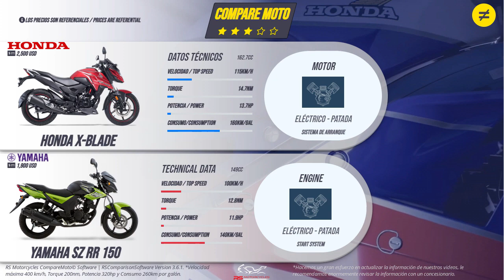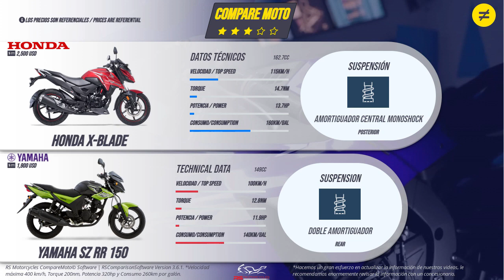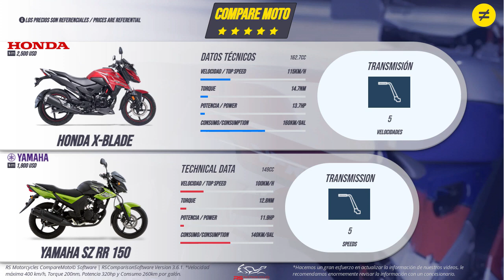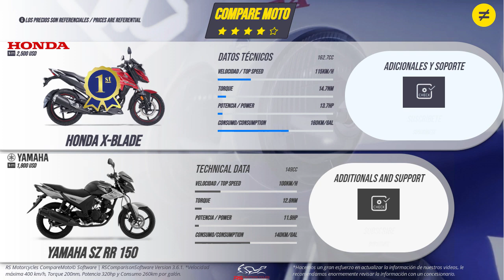HONDA X-BLADE VS YAMAHA SZ RR 150 | Precio | Características | Ficha Técnica | COMPARE MOTO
Moto Comparativa HONDA X-BLADE VERSUS YAMAHA SZ RR 150

Specs VERSUS

***HONDA X-BLADE***
Motocicleta Honda modelo XBLADE160. Diseñada con un motor de 163 CC, con 5 velocidades, enfriamiento por aire, suspensión delantera de telescópica y trasera de Monoshock. Incluye freno de disco en la llanta delantera y trasera de tambor. El Honda X-Blade está propulsado por un motor BS6 de 162,71 cc que desarrolla una potencia de 13,67 CV y ??un par de 14,7 Nm. Con frenos de disco delanteros y de tambor traseros, Honda X-Blade viene con sistema de frenos antibloqueo. Esta moto X-Blade pesa 143 kg y tiene un depósito de combustible de 12 litros.

El X-Blade es un viajero deportivo basado en la plataforma de 160 cc de Honda que también apuntala al Unicornio y al CB Hornet 160R. Estas motos comparten el mismo motor, que es un motor monocilíndrico de 163 cc refrigerado por aire. Ha sido equipado con un sistema de inyección de combustible para cumplir con BS6 que resultó en un ligero cambio en su potencia.

El X-Blade viene equipado con un faro LED que se jacta de un diseño geométrico junto con una luz trasera LED compacta. El diseño nítido y agresivo de la X-Blade se mantuvo sin cambios con la actualización BS6. Sin embargo, Honda agregó un conjunto nuevo a las calcomanías para ayudarlo a diferir de la versión BS4 saliente. Todos los datos se muestran en una consola totalmente digital, mientras que otras características incluyen un interruptor de arranque / parada del motor y un interruptor de peligro.

Para frenar, tiene un disco de pétalos de 276 mm en la parte delantera con ABS de un solo canal y una configuración de tambor de 130 mm para la parte trasera. Un freno de disco trasero también está disponible como opción. La motocicleta monta rines de aleación de 17 pulgadas y 5 radios calzados con neumáticos de sección 80 / 100-17 adelante y uno de sección 130 / 70-17 para la parte trasera.

***YAMAHA SZ RR 150***
La nueva YAMAHA SZ 150 llega con un nuevo concepto de desarrollo. Su motor cuenta con la tecnología Blue Core que le permite tener mayor eficiencia de combustible y una relación amigable con el medio ambiente.

Una motocicleta que no pierde el espíritu deportivo de Yamaha. El pedal de cambio te puede dar a escoger entre un manejo deportivo o un manejo de trabajo. Su cadena cubierta le da un aspecto agresivo, pero la hace más durable y de fácil mantenimiento.

Video Highlights

0:00  Intro
0:11  Engine / Motor
0:45  Brakes/ Frenos
1:07  Wheels / Ruedas
1:25  Suspension / Suspensión
1:35  Consumption / Consumo
1:57  Transmission / Transmisión
2:11  Dimensions / Dimensiones
2:37  Additional And Support / Adicionales y Soporte